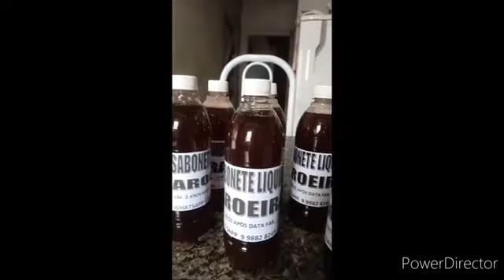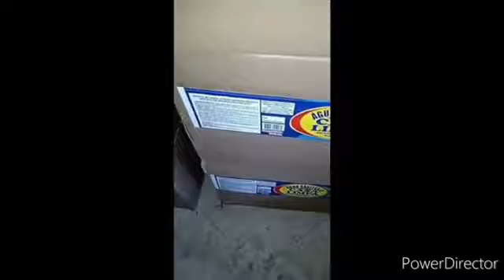COMO TRANSFORMAR HIPOCLORITO DE SÓDIO 12% EM AGUA SANITARIA | Casa do Sabão